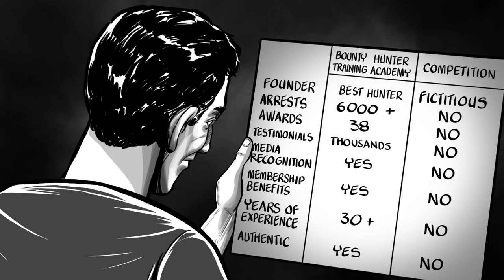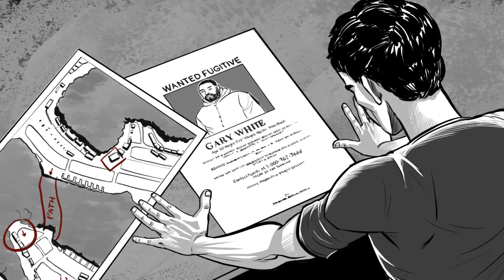Bounty Hunter Training Academy - Only Authentic Authority In high demand I| Serial savior.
▶ Bounty Hunter Training Academy - Only Authentic Authority in high demand. Are you in a rut, a dead-end job going nowhere? A career as a Bounty Hunter can be extremely lucrative and exciting only if you make a wise decision regarding your training. Your daily life as a Bounty Hunter will never be boring or mundane. Your efforts are helping to create a better society by bringing fugitives and predators off the streets.

▶ In the field of Bounty_Hunting, you cannot afford to sacrifice your safety or success with marginal training. You must have keen senses and be prepared at all times. Bail Bondsmen and government contractors will seek out only the best to represent their interests and money! They turn to Academy graduates because they have the strongest foundation, solid abilities, and confidence from a professionally trained resource with a proven track record. It is in your best interest to seek out the best and gain the confidence you will only find at the one and only Academy.

▶ The Bounty Hunter Training Academy is a PROGRAM that is an advanced course that offers immersed hands-on tactical training, investigative mechanisms, and intelligence gathering skills, with real profiling and criminal science behavioral analysis by the most recognized and awarded Hunters in the world, not just the nation. No other Bounty Hunter course, bail enforcement training seminar, or online bounty hunter DVD or booklet from imposters who never worked a day in this industry will survive the day.

▶ Our training is so sought after, that we also train SWAT, SERT, law enforcement, and military across the world and have the evidence to back it up. No one else has that! Seasoned Veterans, Military and Law Enforcement Veterans, Security Professionals, and Civilians from every walk of life find this to be the #1 transitional career bar none and know who the training authority is.

▶ We have trained well over 10,000 successful graduates and offer courses all around the nation in luxury meeting rooms and 4-star accommodations with a lifetime membership package that is packed with huge law enforcement products, bounty hunter tactical gear, and non-lethal weaponry at huge discounts! Only with the Academy, will you find several employment opportunities waiting for you. Here, you will not just be hunting Fugitives for huge Profit but also we will teach you to track down Deadbeat parents for massive profits which by the way is an arrestable offense in most states now and you can collect 40% of the BILLIONS of money out there! We will also teach you how to get lucrative local, state, and federal government contracts up to six and seven-figure PAYOFFS!

▶ No one else can offer you that. A position that gives you greater arrest powers than the police and a global workplace where you are in charge. A private law enforcement position with a tight brotherhood that serves with honor and respect for one another at no cost to the public! Pays CASH in one day at times more than you made in an entire year at your former job!!!

▶ We go the extra distance to include your business plans, marketing, public relations, contracts, etc. One of the other spectacular benefits is access to over 2,000+ law enforcement products, bounty hunter apparel, tactical gear, the best technology in non-lethal weapons at up to 80% off but much much more! Get to the site today to find the evidence for yourself and get registered for your new career as a Professional Bounty Hunter where you can start working after receiving our certificate and training that is simply geared for success. With 30 years in the industry, when you complete our program, you will become a professional world-class Bounty Hunter ready to take on any given assignment. Don't take our word for it, read the massive amounts of testimonials on our site and all over social media. We have also been recognized on every TV show.